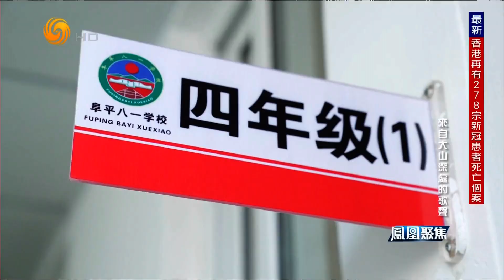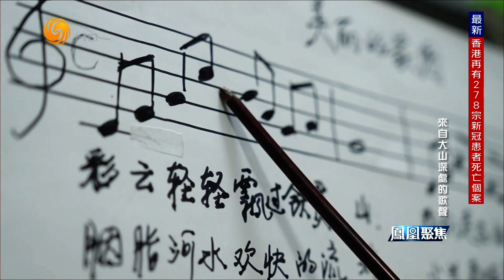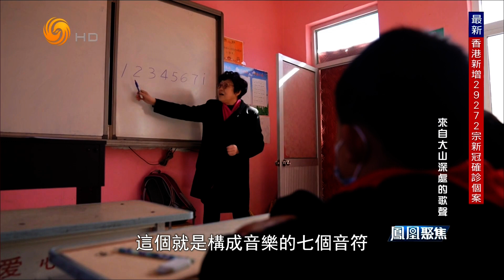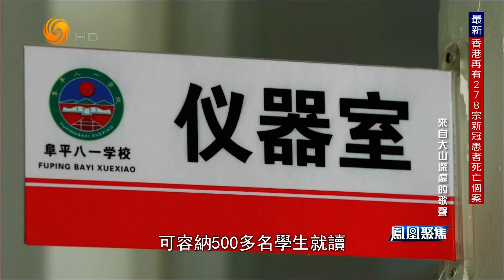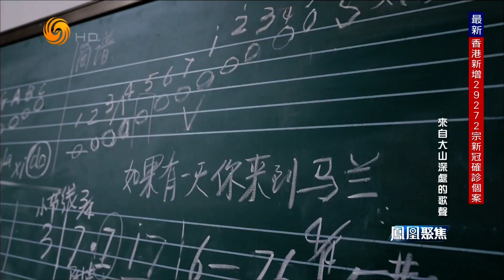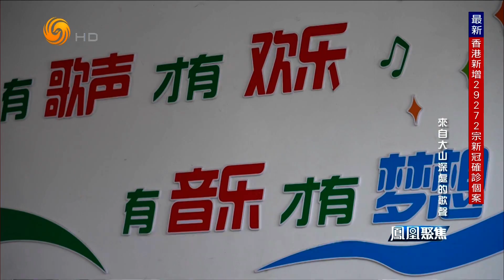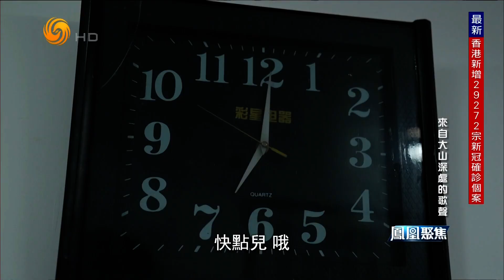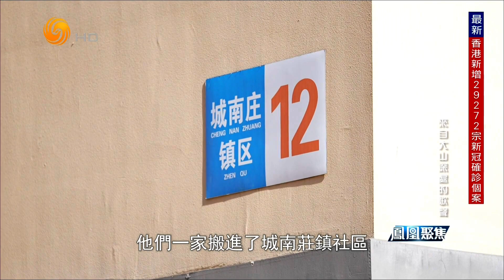来自大山深处的歌声（凤凰聚焦HD220316）